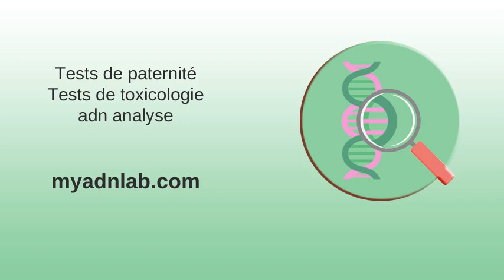CÔTE-D'OR : 57 plaintes déposées après la 2e session d'analyses ...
CÔTE-D'OR : 57 plaintes déposées après la 2e session d'analyses ... . Liste des laboratoires agréés eau en RW 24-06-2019 . Analyses toxicologiques - HTDS - FRHTDS . Centre d'Analyses et de Recherche en Art et Archéologie . Défi Detox : le monde ne doit pas se défiler - Greenpeace France . Saturnisme — Wikipédia .